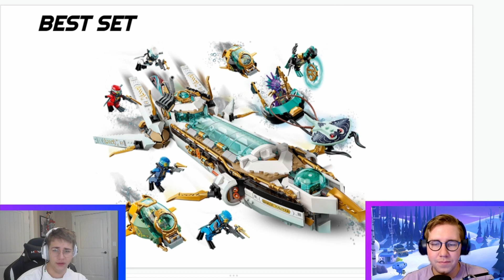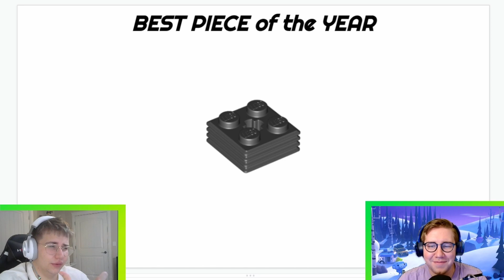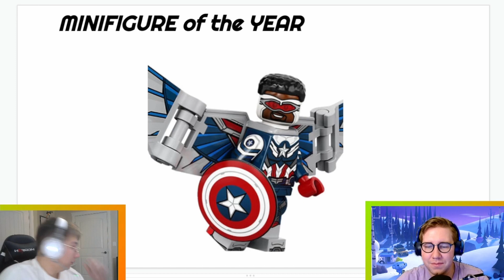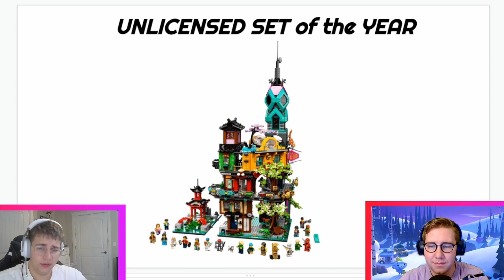The 2021 Sakuga LEGO Awards